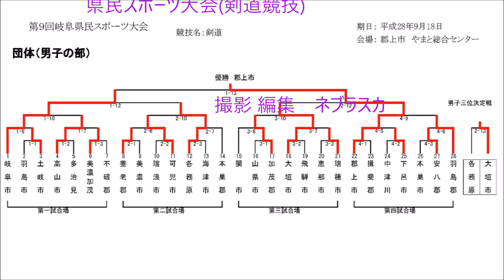160918県スポ大会1-01男子.羽島市×土岐市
第９回県民スポーツ大会
160918県スポ大会1-01男子.羽島市×土岐市